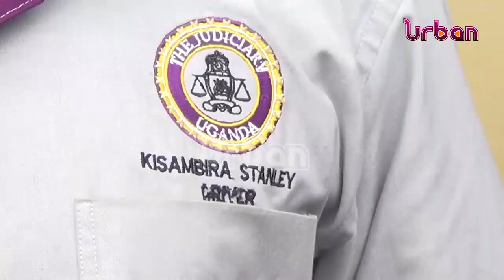Ivan Wabwire charged with murder remanded